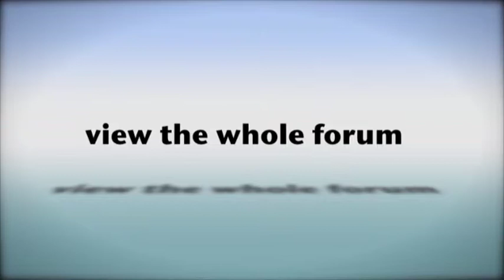CVHTF 2013 Forum Trailer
On October 16, 2013 the Comox Valley Housing Task Force(CVHTF) presented the Comox Valley's first ever Forum on Homelessness and Affordable Housing.

Hear what your community had to say & what solutions are available for all communities.

For more information on the Comox Valley Housing Task Force please

D See Video Productions is proud to be able to contribute towards finding Comox Valley housing solutions together. for all CVHTF 2013 panel discussions